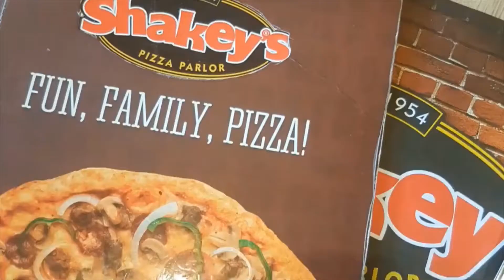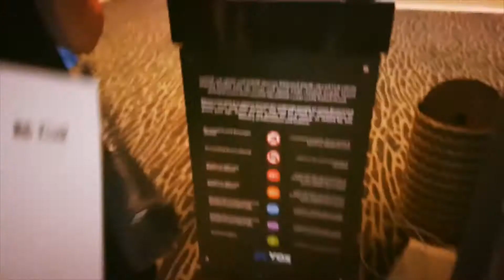ROADTRIP, FOODTRIP & MOVIES | DUBAI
This is how we enjoy our little time off with my little sissy, just roaming around Dubai like its nobody's business.

Laters baby,

Monikeee